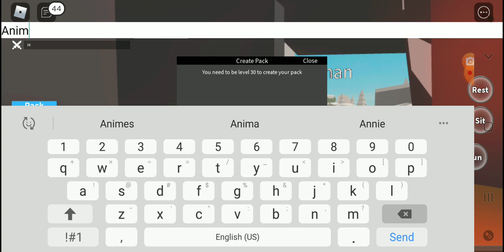For Wolf pack 43